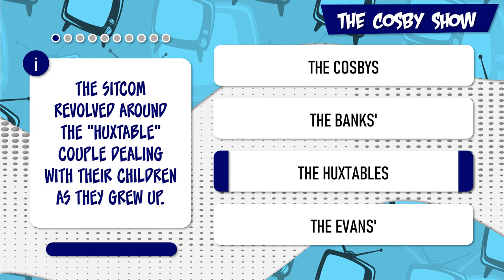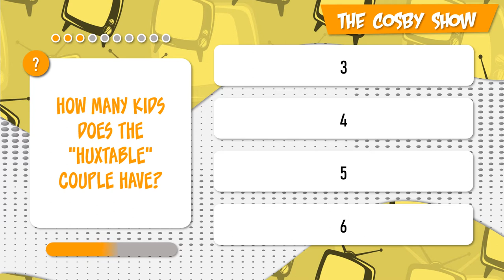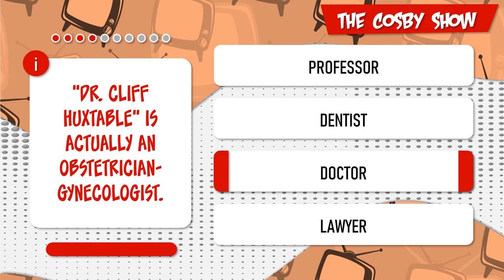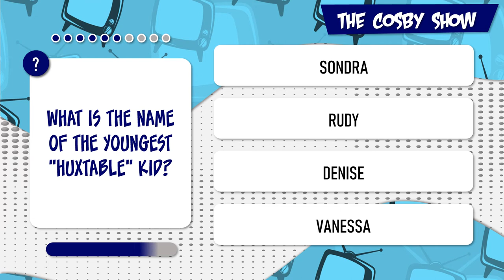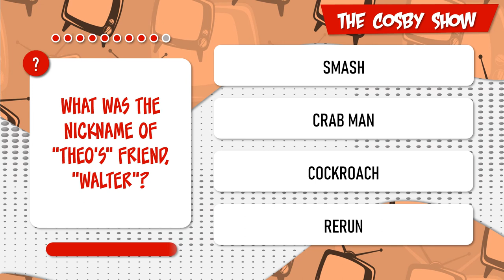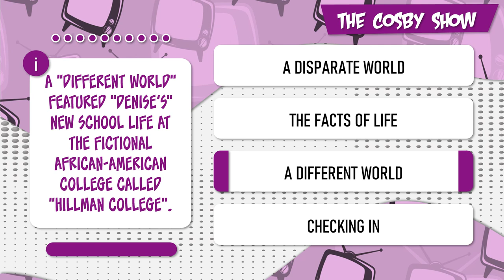THE COSBY SHOW 🌟 TV TRIVIA QUIZ 🌟 HOW MUCH DO YOU KNOW ABOUT THE COSBY SHOW? PL80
How much do you know about The Cosby Show? Try this TV trivia quiz and find out!

IF YOU HAVE A SUGGESTION FOR A NEW QUIZ VIDEO, PLEASE LEAVE ME A NOTE IN THE COMMENTS!

Thanks!

Starring:

Bill Cosby -  Dr. Heathcliff 'Cliff' Huxtable
Phylicia Rashad -  Clair Huxtable
Keshia Knight Pulliam -  Rudy Huxtable
Malcolm-Jamal Warner -  Theo Huxtable
Tempestt Bledsoe -  Vanessa Huxtable
Lisa Bonet -  Denise Huxtable
Raven-Symoné -  Olivia Kendall
Sabrina Le Beauf -  Sondra Huxtable Tibideaux
Geoffrey Owens -  Elvin Tibideaux
Earle Hyman -  Russell Huxtable
Deon Richmond -  Kenny
Joseph C. Phillips -  Lt. Martin Kendall
Erika Alexander -  Pam Tucker
Clarice Taylor -  Anna Huxtable
Peter Costa -  Peter Chiara
Karen Malina White -  Charmaine Brown
Carl Anthony Payne II -  Walter 'Cockroach' Bradley
Troy Winbush -  Denny
Pam Potillo -  Janet Meiser
Reno Wilson -  Howard
Allen Payne -  Lance Rodman
Michelle Thomas -  Justine Phillips
Jessica Ann Vaughn -  Winnie Tibideaux
Naoka Nakagawa -  Kim Ogawa
Merlin Santana -  Stanley
Gary LeRoi Gray -  Nelson Tibideaux
Elizabeth Narvaez -  Kara
Alex Ruiz -  Lou Hernandez
Ethel Ayler -  Carrie Hanks
Dondré T. Whitfield -  Robert Foreman
Carlton Beener -  Marlon
Monique Reynolds -  Winnie Tibideaux
Domonique Reynolds -  Winnie Tibideaux
David Langston Smyrl -  Sam Lucas
William Thomas Jr. -  Dabnis Brickey
Wallace Shawn -  Jeff Engels
Chris Griggs -  Nelson Tibideaux
Clayton Griggs -  Nelson Tibideaux
Adam Sandler -  Smitty
Sullivan Walker -  Dr. James Harmon